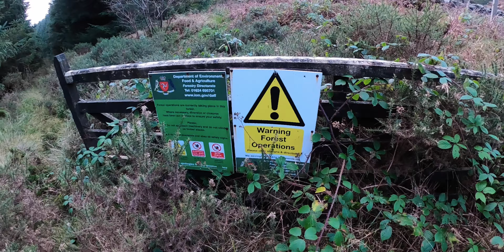Finding the Glen Rushen Slate Mines - Part 2. MISSION SUCCESS.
After reviewing my route to the old slate quarries/mines i returned to Glen Rushen to battle the overgrowth and finally succeed in reaching my destination.

One of the thoughest walks I’ve done due to the terrain and plant life throughout the plantation.  I made it and even got the drone in the air during my explore of the old site.

The moment I got there I began losing light and ended up bouncing through fields in the dark so I could get back home. It was a little daunting and I got very lucky that I found a greenway that led out of Glen Rushen. Phew.

All in all a great afternoon of adventure exploring somewhere I’d never seen before. Highly recommended!